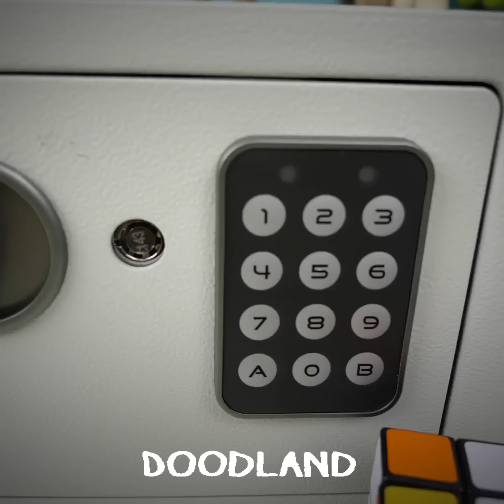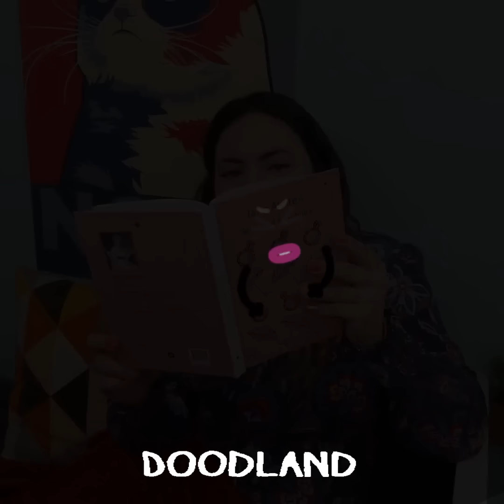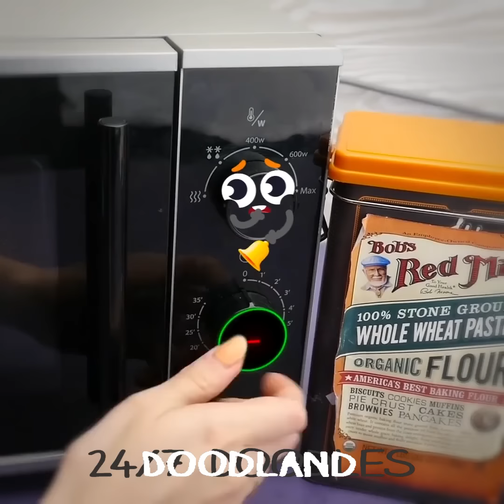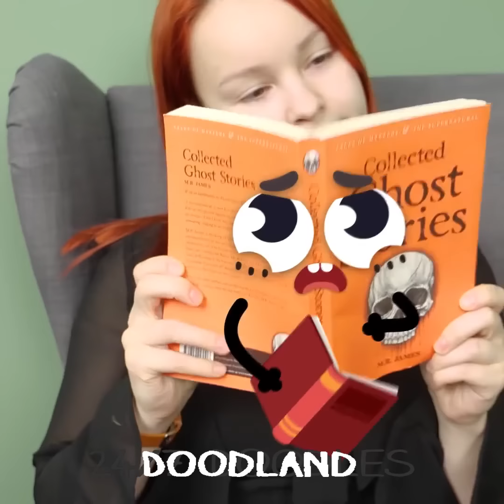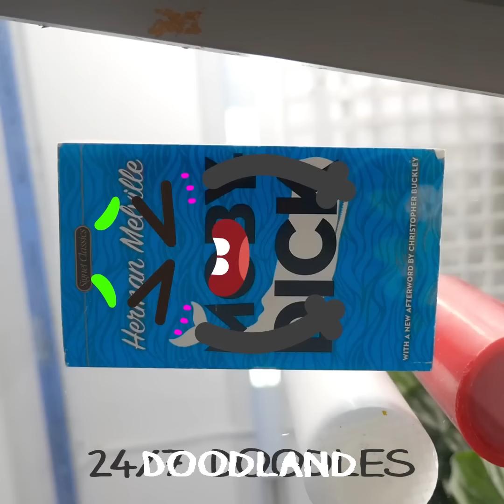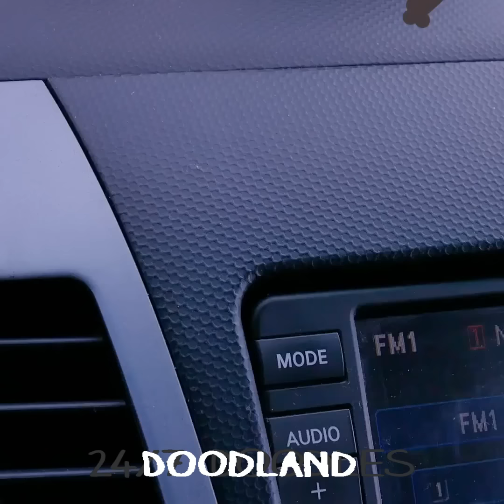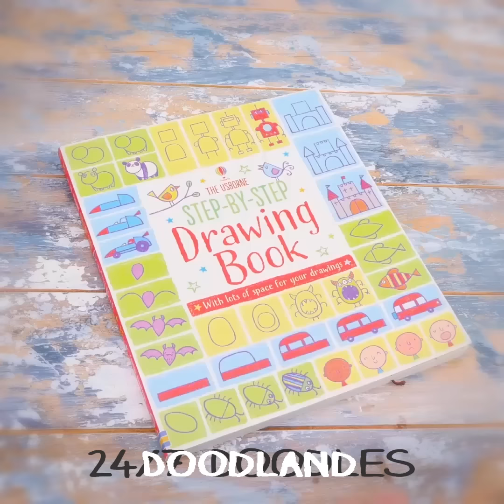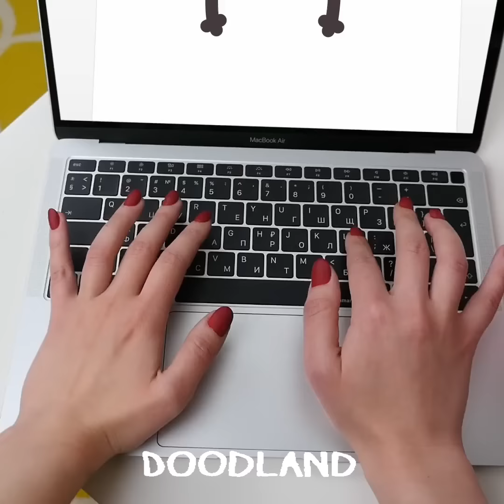Doodles Try Crazy Hacks! Everything Is Better With Doodles | Embarrassing Moments By Doodland